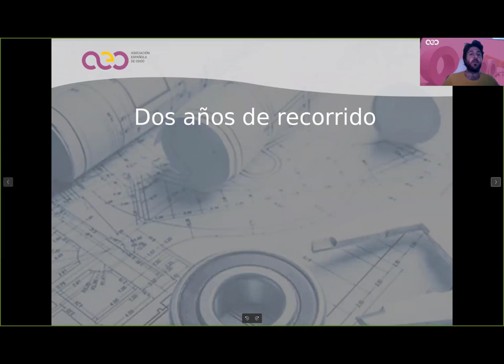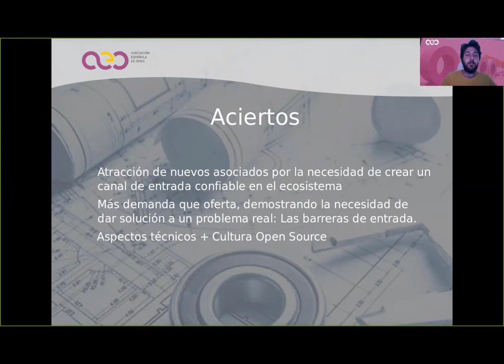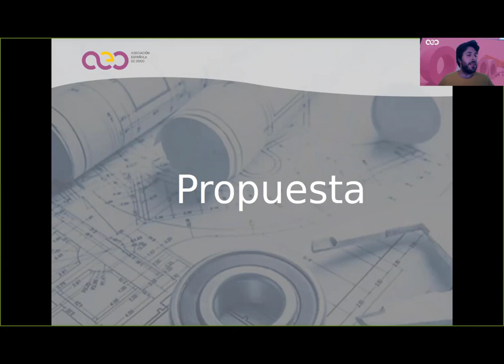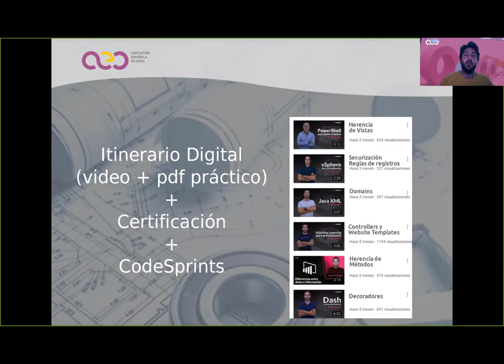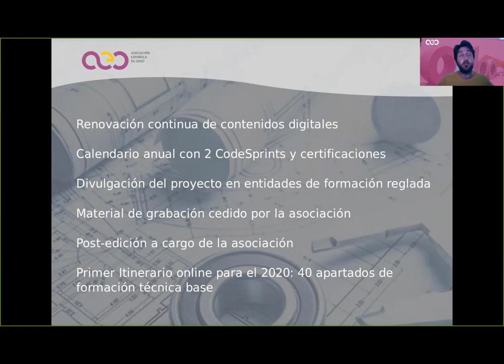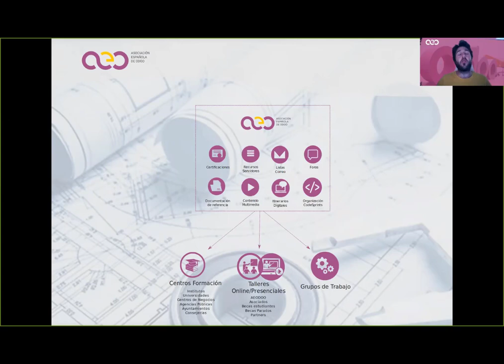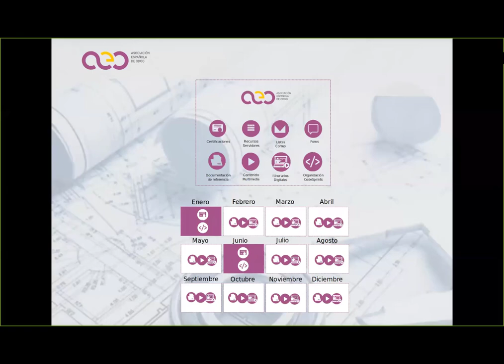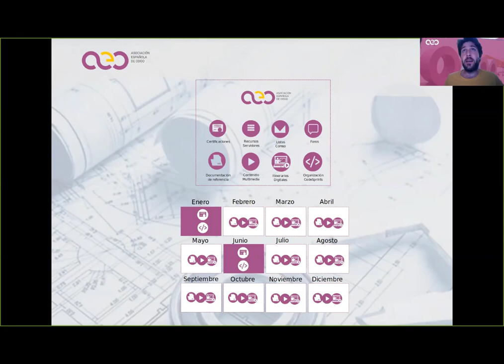Plataforma de formación técnica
El director del "Curso técnico de AEOdoo" nos presenta la necesidades futuras de la formación técnica de Odoo y su experiencias en las últimas dos ediciones del curso realizado por la asociación. Creando los recursos técnicos del mañana desde el foco de la necesidades de los implantadores actuales. Planificación, herramientas, contenido, 100% pura formación Odoo.